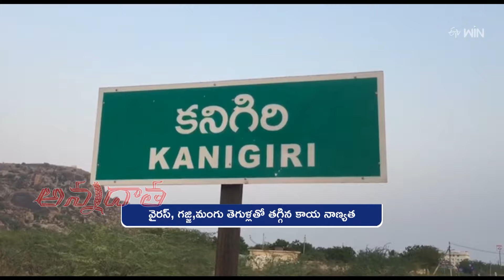Lemon yields low in Prakasam district due to disease damage | ETV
తెగుళ్లతో తగ్గిన నిమ్మదిగుబడులు –  ఆందోళనలో ప్రకాశం జిల్లా రైతులు